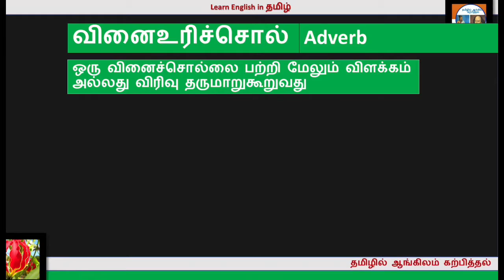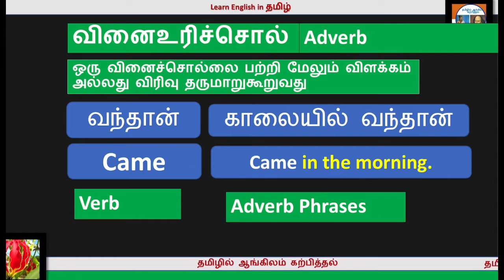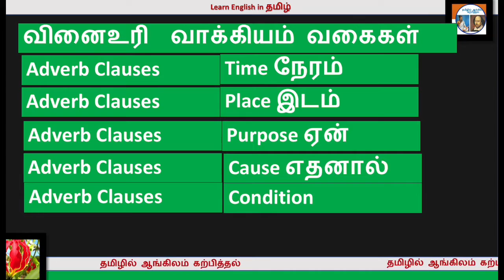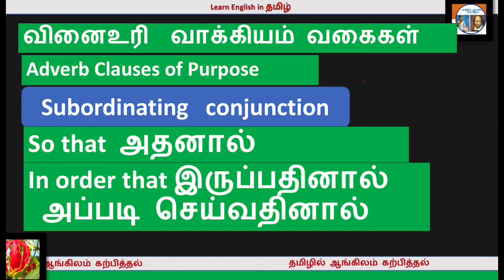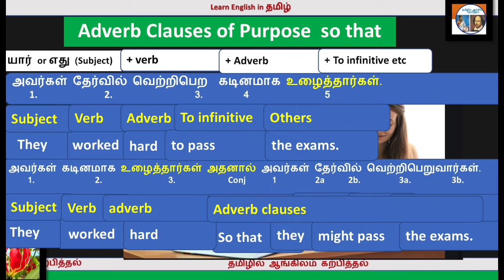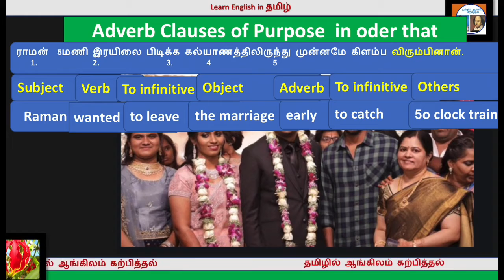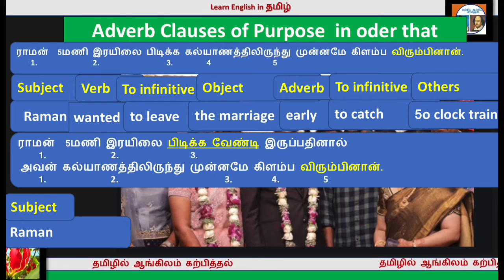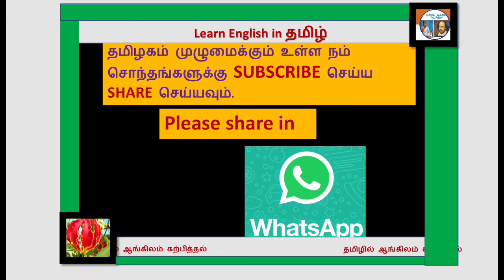Adverb clauses of Purpose 01